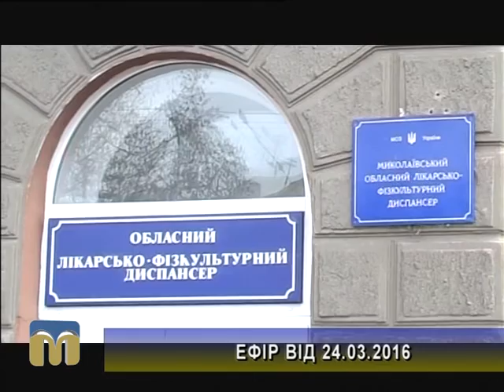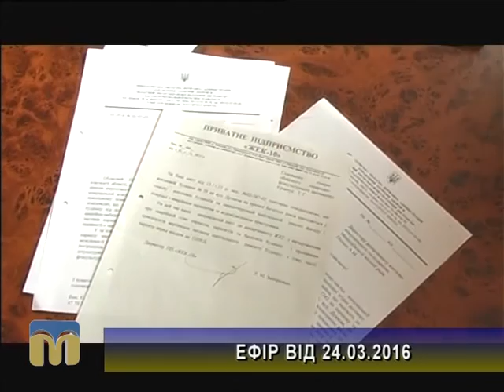Олександр Сєнкевич і Валентин Бєльський - про самоврядування в Миколаєві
Тема: "Робота органів місцевого самоврядування".
Гості програми "Чим живе область": Олександр Сєнкевич, Миколаївський міський голова, Валентин Бєльський, позаштатний радник Миколаївського міського голови.
Ведучий - Андрій Острєв.